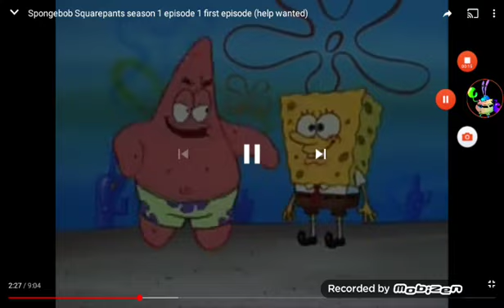How Many Times Did SpongeBob Say I'm Ready? Season 1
Help Wanted
Boating School
Squeaky Boots
Hooky
Mermaid Man And Barnacle Boy II
DONT BLOCK THIS VIDEO VIACOM!